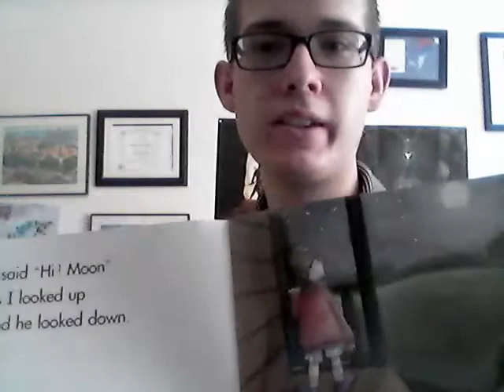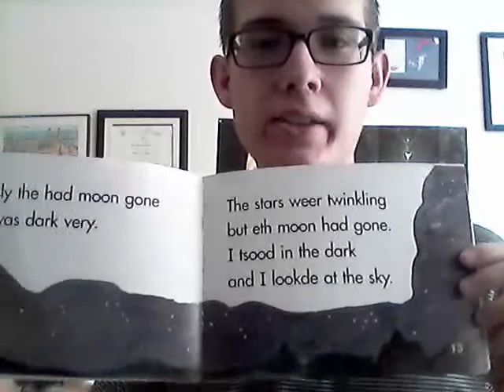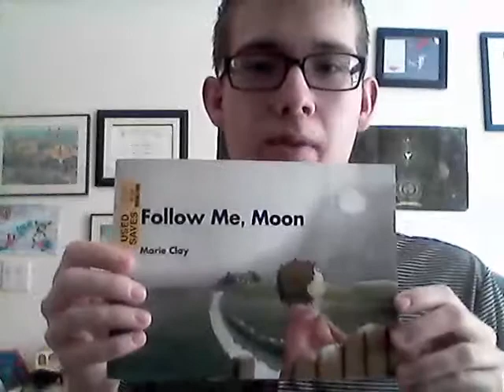Read Aloud for Follow Me Moon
Read-Aloud of a fun book for kids. Read by a teacher assistant and aspiring teacher.